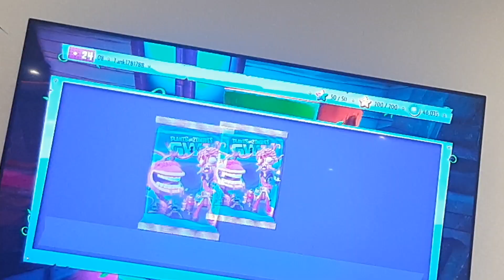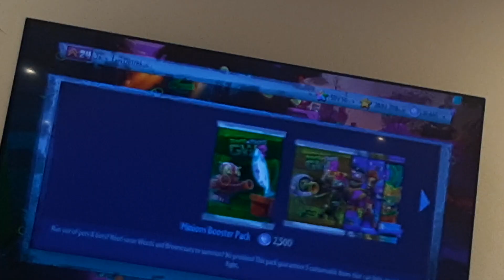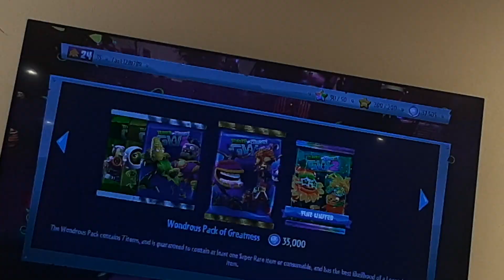Zoologist Mastered 1hr:10 Rank 6400! 2 accounts